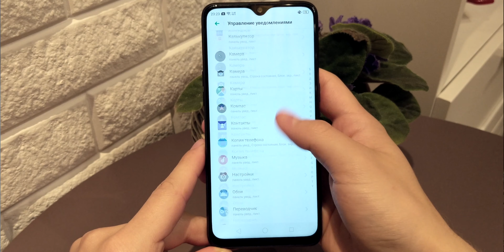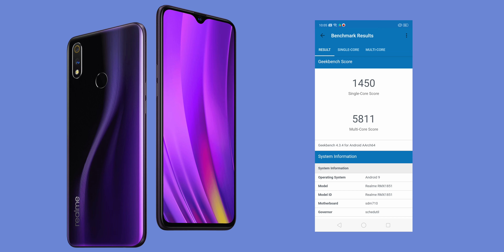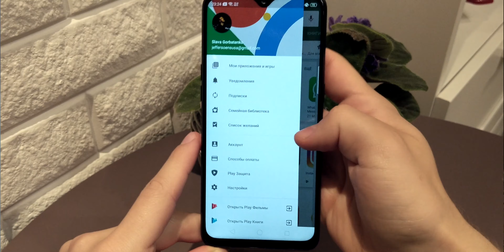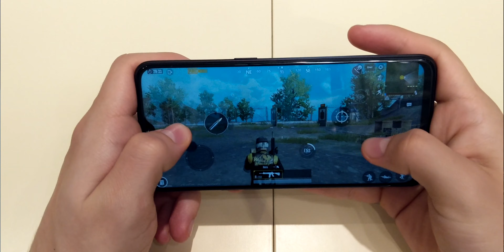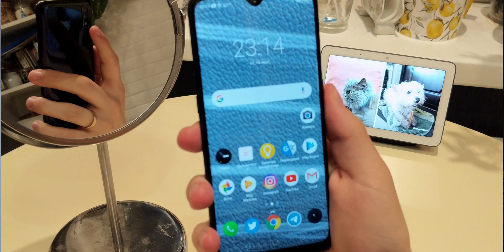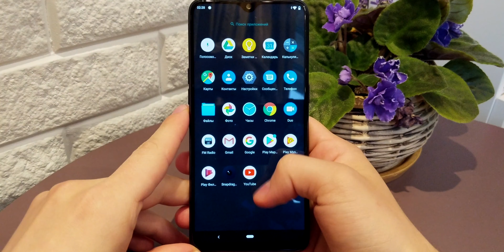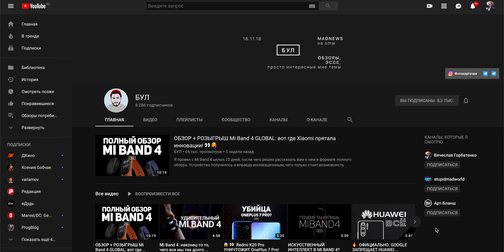realme 3 Pro: все хорошо, кроме...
Обзор realme 3 Pro (реалми 3 про обзор) – молодежный смартфон с отличными характеристиками за свою цену: Snapdragon 710, 6 ГБ оперативной памяти, 4045 mAh батарея, очень стильный дизайн – это монстр за 15000 рублей и реальный конкурент Xiaomi и Samsung в бюджетном и средне-бюджетном сегменте смартфонов. Кроме камеры – здесь она мягко говоря не очень :)